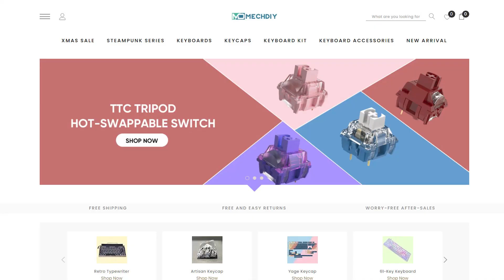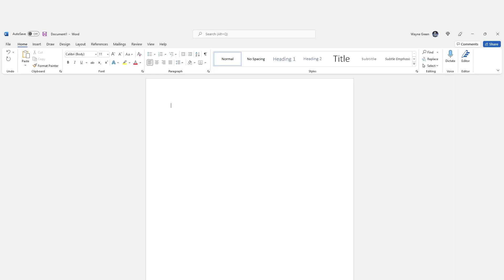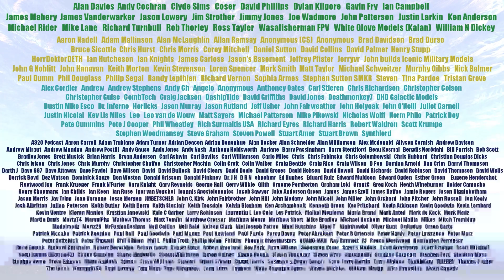The MECHDIY Mechanical Keyboard, Caps and Switches Build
This product was provided to me for review from MechDIY.